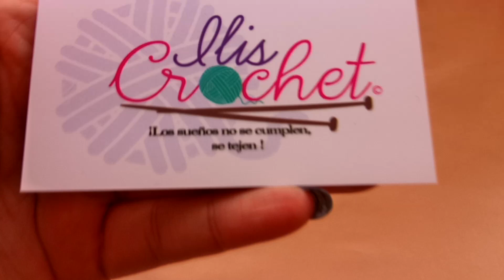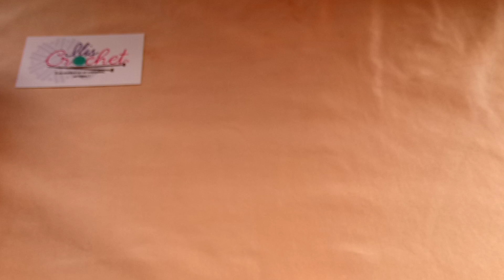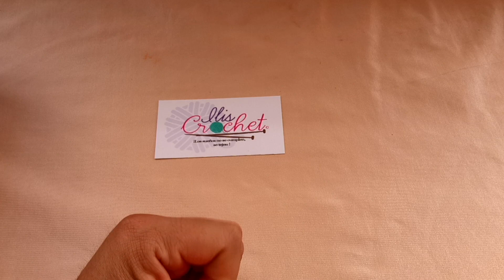Como montar puntos a dos agujas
les dejo el enlace para unirse al grupo, contesta las preguntas, si ya me sigues por youtube y/o al blog accederas de inmediato:

 Abrazos

hasta pronto..